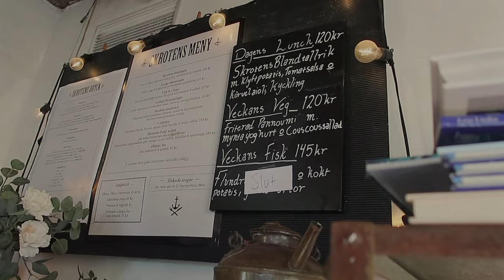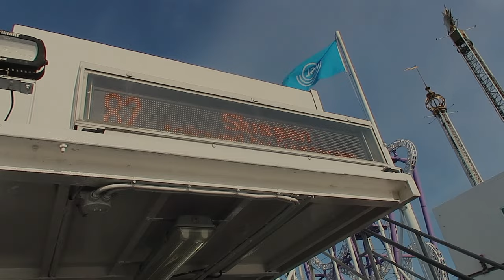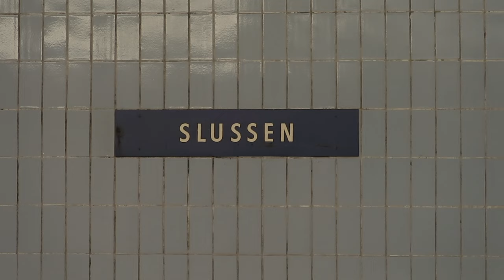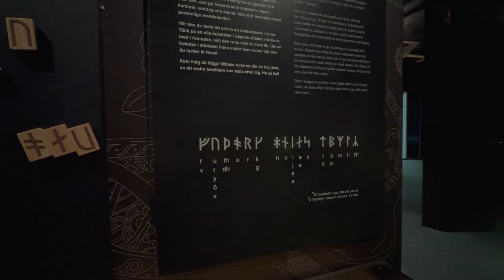another week in sweden | a snowy day in gotland, exploring stockholm, and getting my first tattoo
in this video, enjoy a snowy day in a cabin, solo explore some museums, take more public transit, and got my first tattoo. oh, and of course many coffee shops and cafés.